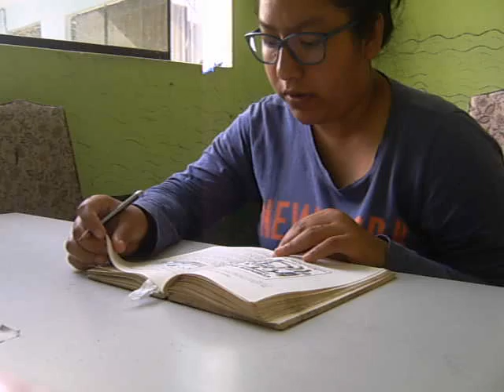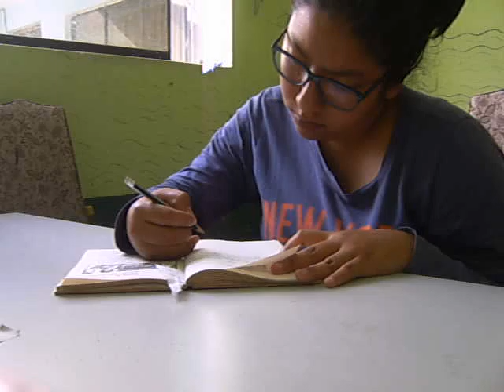JAZ Y LADO 6....15